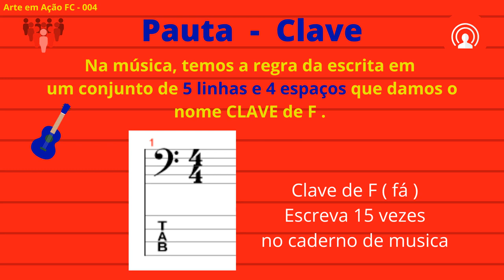Melhor da Tarde - Pauta - Clave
O termo "clave", derivado do latim "clavis", que significa "chave". As claves servem para indicar ao músico como ler o pentagrama, isto é, a clave serve para dar nome e altura da nota. Como a notação musical é relativa, cada nota pode ocupar qualquer linha ou espaço na pauta. A clave indica qual a posição de uma das notas e todas as demais são lidas em referência a essa nota. Cada tipo de clave define uma nota diferente de referência. Dessa maneira, a "chave" usada para decifrar a pauta é a clave, pois é ela que vai dizer como as notas devem ser lidas. A figura acima mostra as claves mais frequentes e as notas que elas definem. A nota destacada ao final de cada pauta é a nota de referência.